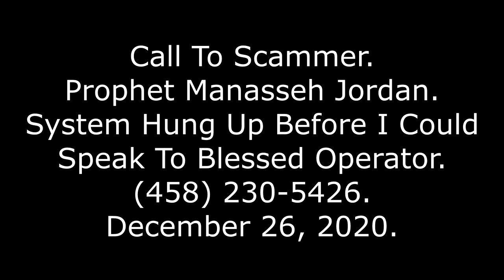Call To Scammer: Prophet Manasseh Jordan, Couldn't Reach Blessed Operator, ‪‪ ‬, 12/26/20